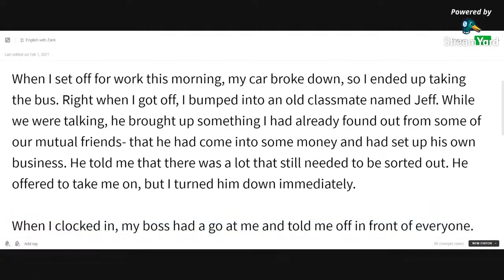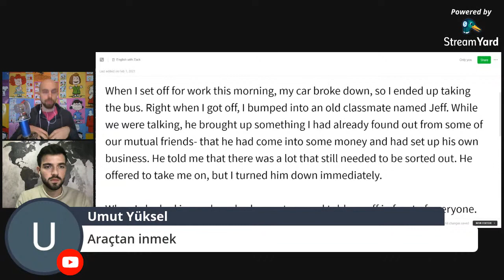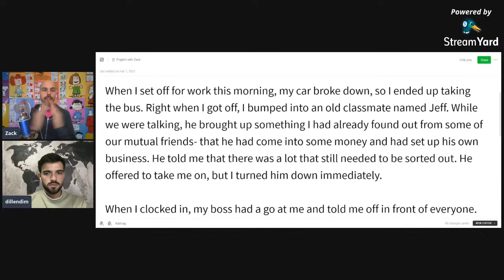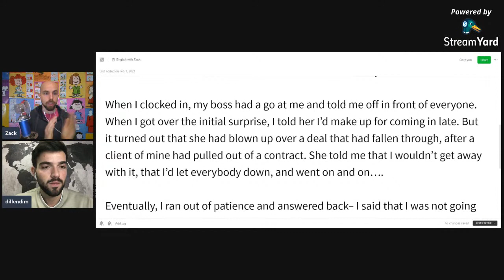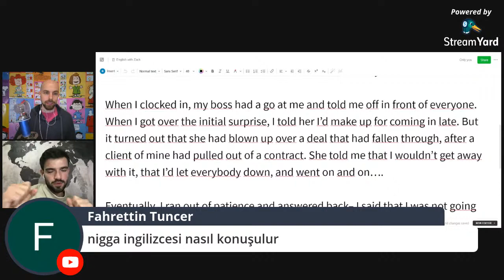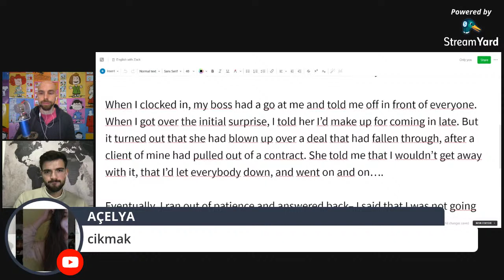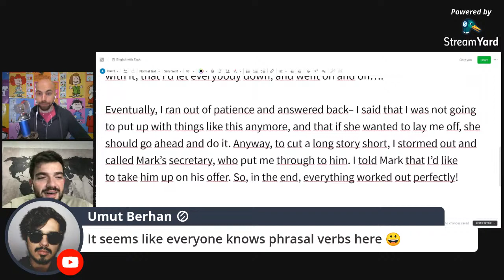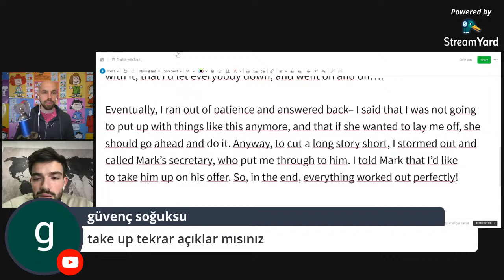Phrasal Verbs Öğrenelim - Dinleme ve Okuma Pratiği (Featuring Dillendim)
Bir ton phrasal verb içeren bir metin okuyup anlamaya çalışacağız.

(Kaydolacaksanız lütfen linkimi tıklayarak kaydolun.)

💻 Cambly'de ana dili İngilizce olan bir öğretmenle ücretsiz deneme dersi yapmak için şu linke tıklayın (bir kod gerekirse, benim kodum ZACK)

⌨️ Yorumlarda sorularınızı sorabilirsiniz! Bu kanalda başka ne görmek istiyorsunuz? Önerilerinizi yorumlarda yazabilirsiniz!